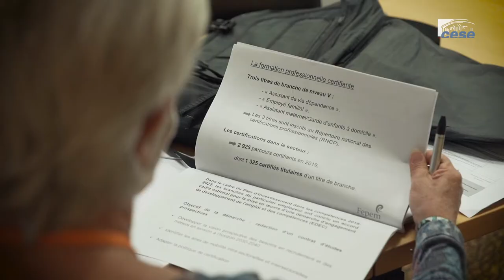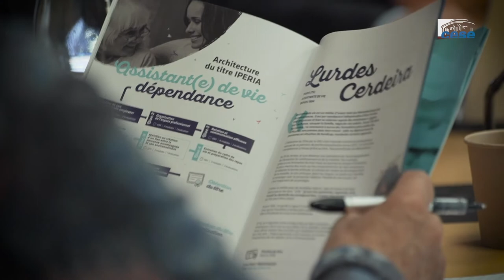Fepem - métiers de service à domicile - cese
Questions à Mme Marie-Béatrice LEVAUX, présidente de la Fédération des particuliers employeurs de France (FEPEM) et Mme Isabelle PUECH, directrice de l’Observatoire des emplois à domicile de la FEPEM, auditionnées par la Section du travail et de l'emploi du CESE dans le cadre de la saisine : "Les métiers de service à domicile, métiers du lien social".